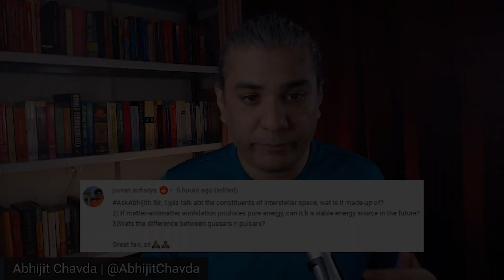Is Anti-Matter A Viable Future Source of Energy?